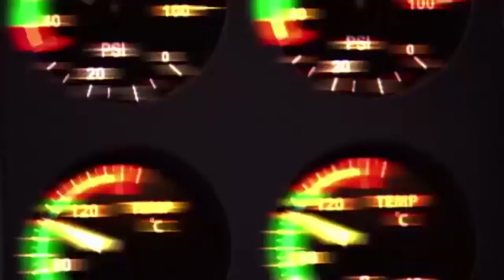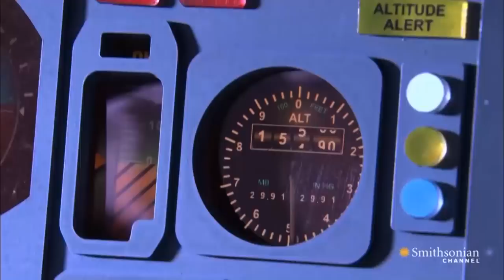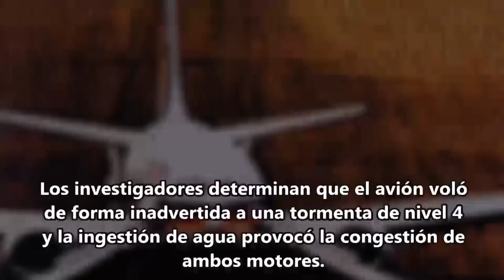Se cumplen 31 años de la hazaña aérea de un piloto salvadoreño que salvó más de 40 vidas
Este día se cumplen 31 años de una hazaña aérea protagonizada por un piloto salvadoreño, luego que lograra aterrizar un avión comercial, con más de 40 personas a bordo, minutos después que una tormenta provocará daños en los motores de la aeronave.